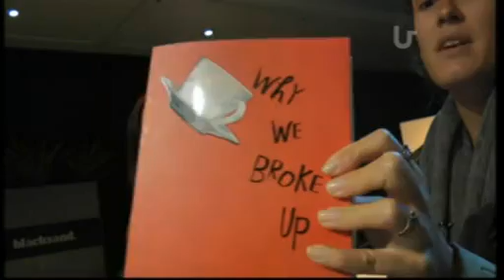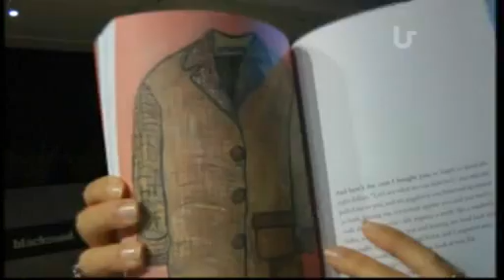Why We Broke Up reviewed by Lily Richards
Daniel Handler & Maira Kalman's brilliant ode to teenage love and heartbreak.